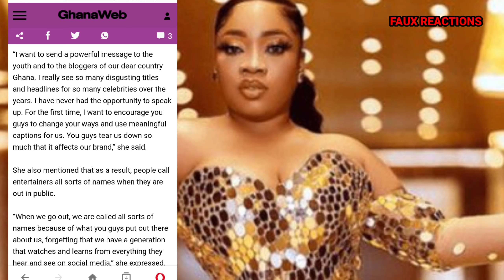Change your ways, you guys tear us down - Moesha Budoung tells bloggers